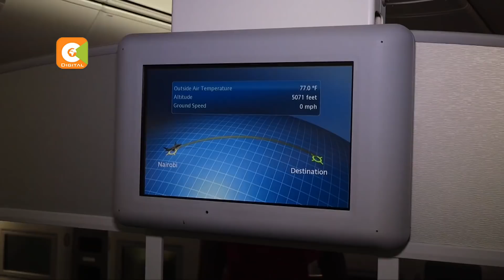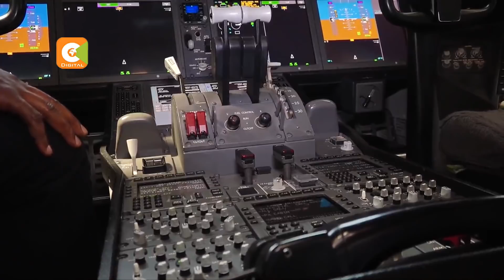KQ to rebrand its offering ahead of US flights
Kenya Airways says it will revamp its services ahead of the planned inaugural flight to the USA.